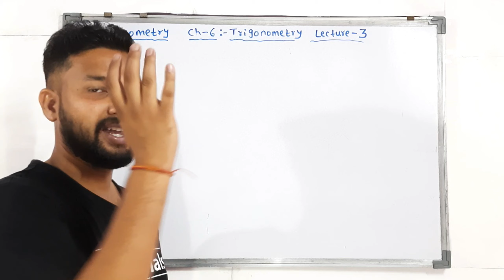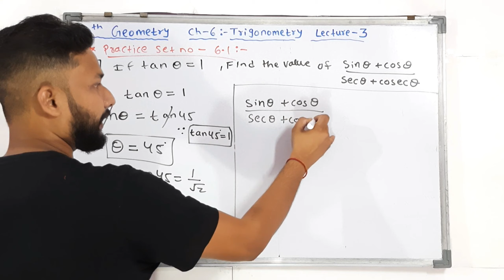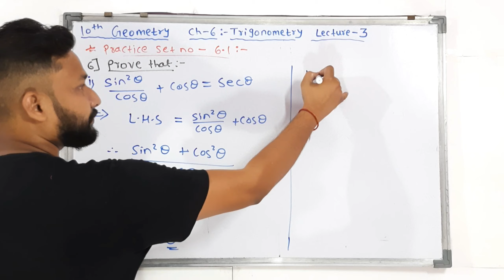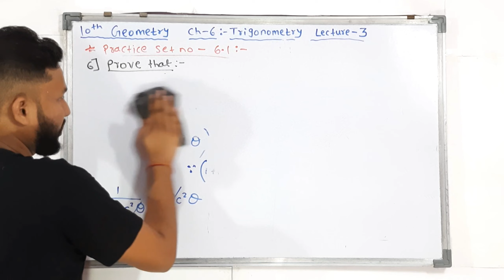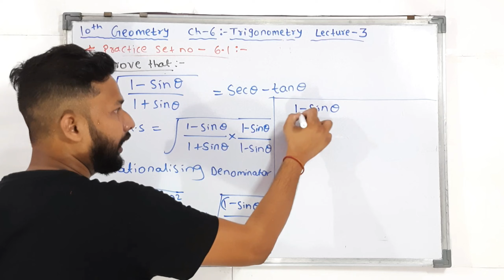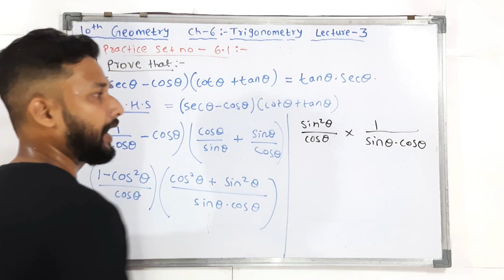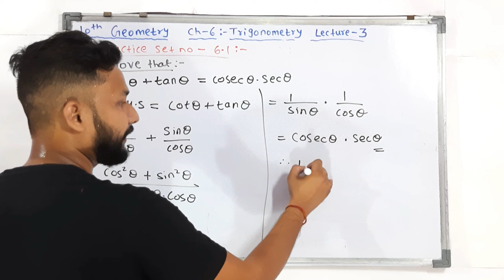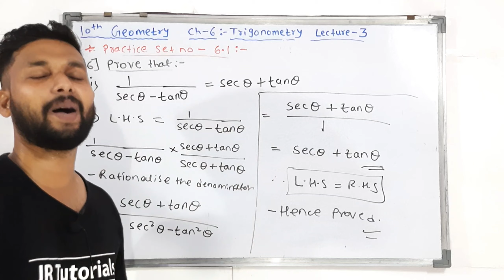10th Geometry | Chapter 6 | Trigonometry | Lecture 3 by Rahul Sir | Maharashtra Board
Hi Everyone.
In this Video You will get the Lecture videos of 10th Geometry Chapter 6  Trigonometry Lecture 3  by rahul sir maharashtra board.